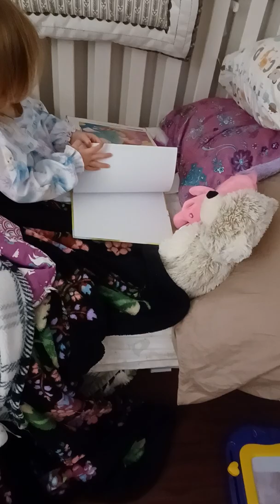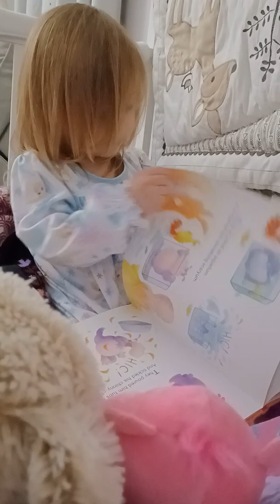Emory reading bedtime story to stuffed animals